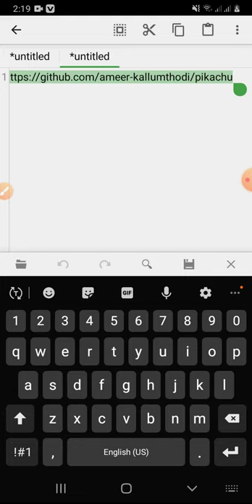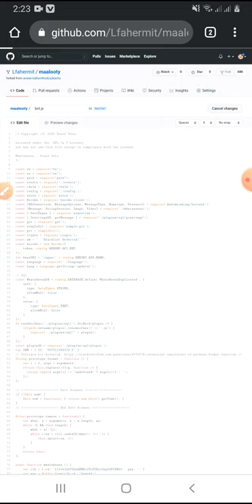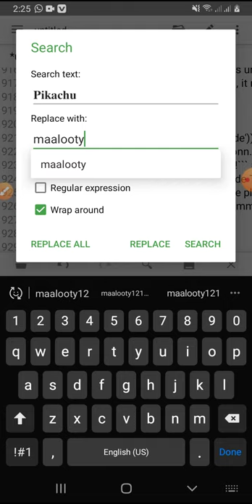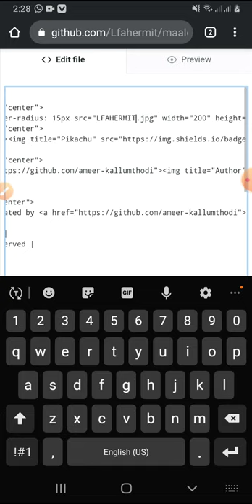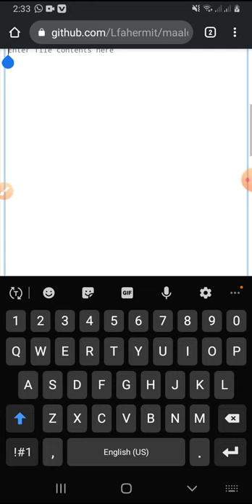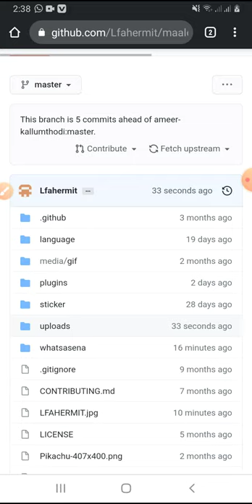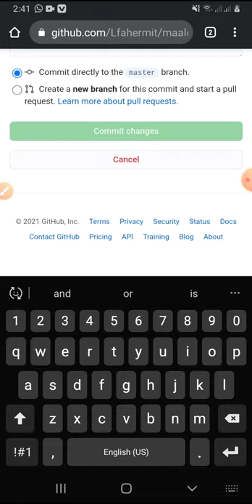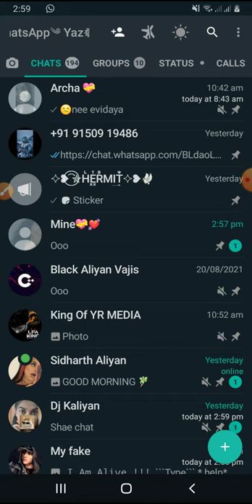How To Fork a Github Repository And Add Bgm's/MALAYALAM Bot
OUR WHATSAPP GROUP [COME ON OG NUMBER ]